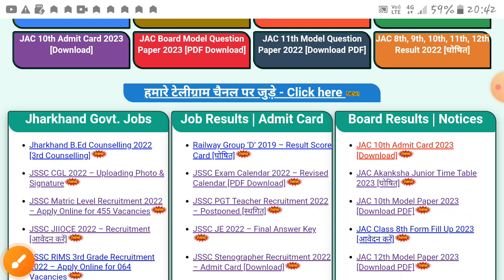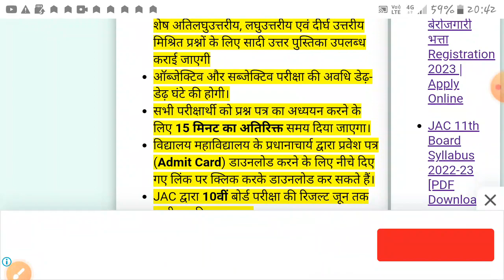JAC Board class 10th Admit card जारी। जल्द से अपना एडमिट कार्ड डाउनलोड कर ले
jharkhand board admit card
, jharkhand board admit card kaise download karen, class 10 ka admit card kaise download kare, jharkhand board admit card 2022
, jac board class 10 admit card, jac board 12th admit card 2021, jharkhand board ka admit card kaise nikale
, jac 10th admit card 2022, jac board admit card 2022, jharkhand board class 12th admit card 2021
, jac board admit card kaise download karen, jac board exam 2023 news today, jac board exam news, jac board exam 2022 news today
Jack board admit card jari 2023
board tak